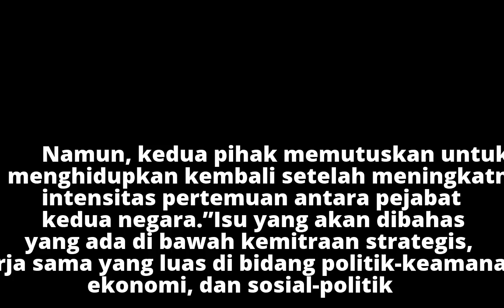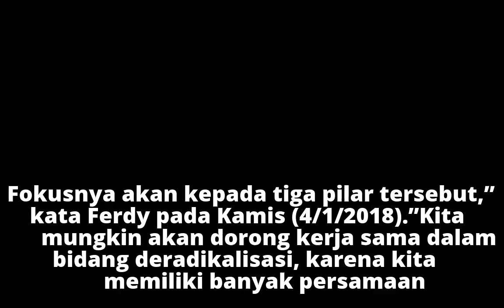Menlu Indonesia dan India akan Bertemu dengan Format Sidang